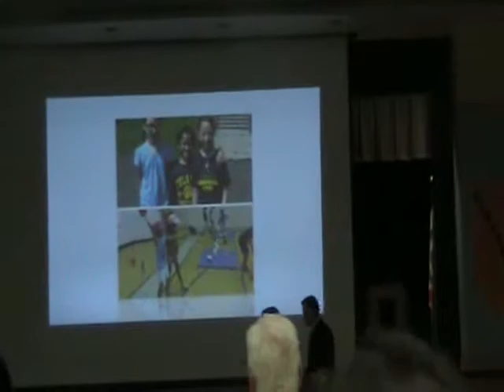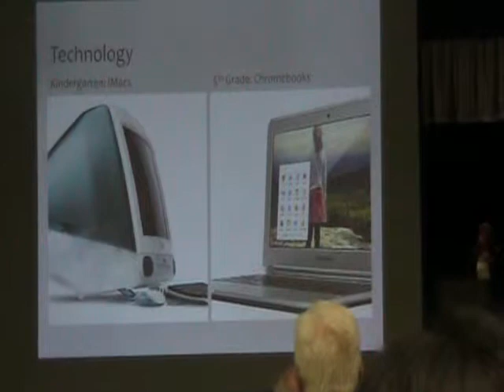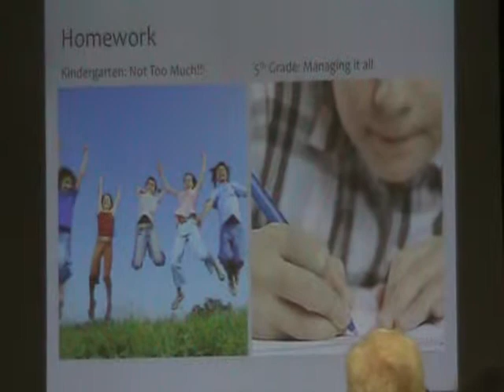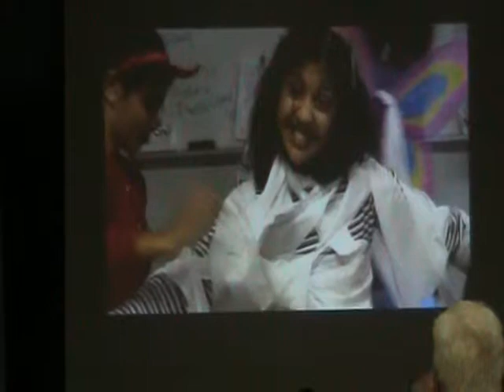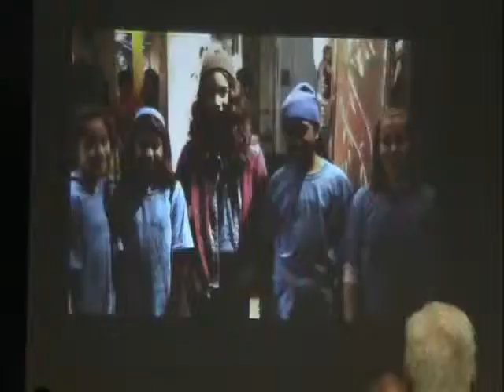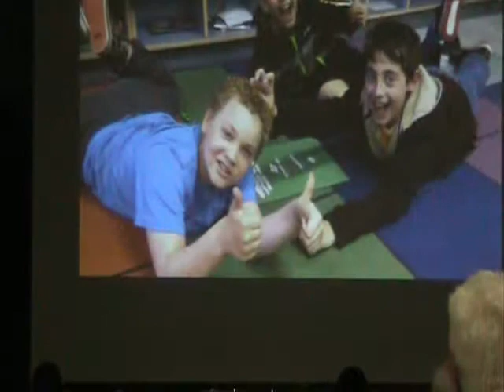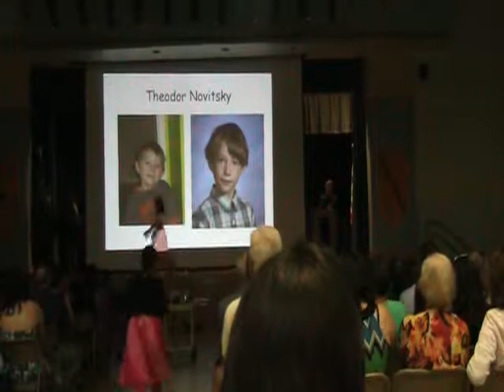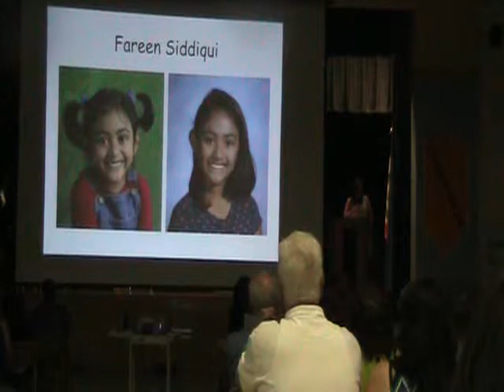Alyssa's fifth Graduation at Constable School June 20, 2014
Alyssa's 5th grade graduation ceremony at Constable school in South Brunswick, NJ. June 20, 2014